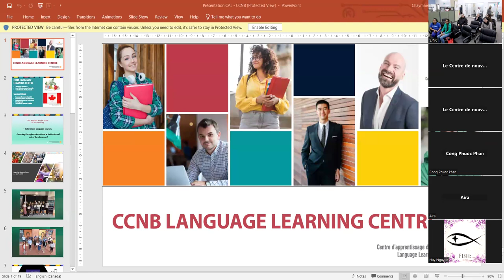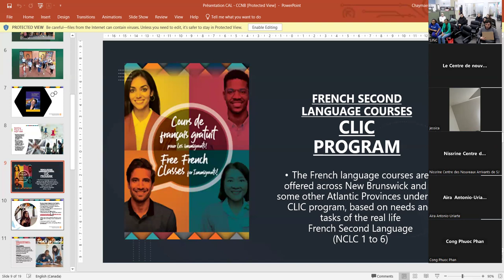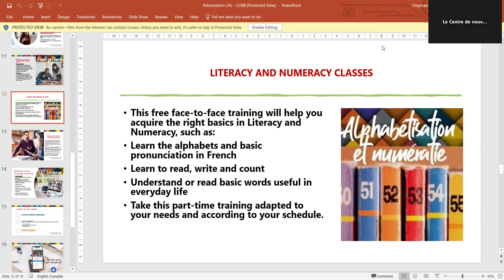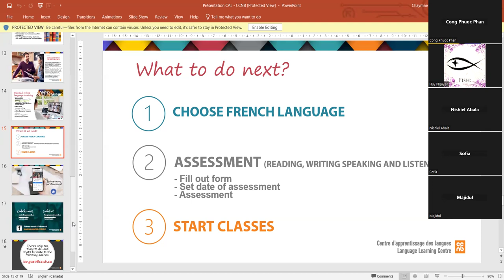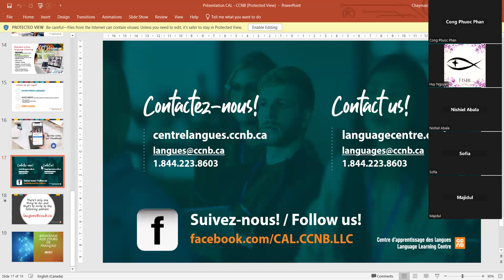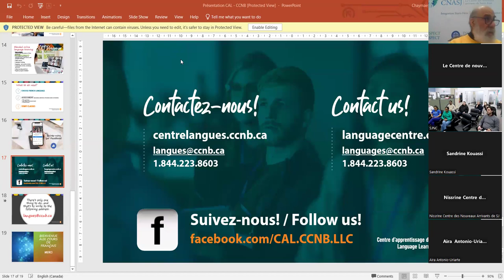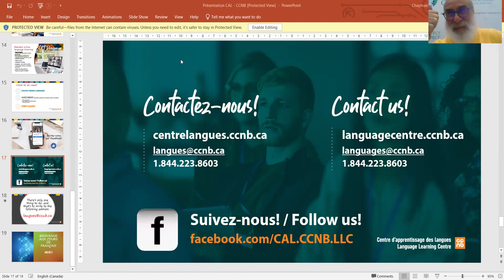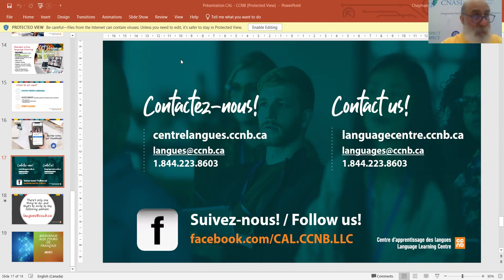Session d'Information Sur Les Programmes Du CCNB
Nous tenons à remercier Mr Laurent Pimpaug, Coordonnateur en formation linguistique au CCNB - Collège communautaire du Nouveau-Brunswick, pour les précieuses informations sur les programmes d'apprentissage de la langue française  🇫🇷 dédiés aux nouveaux arrivants, ainsi que tous les participants qui ont pris part à notre session d'information hybride.
We would like to thank Mr. Laurent Pimpaug, Coordinator of Linguistic Training at CCNB, for the valuable information on French language learning programs 🇫🇷 dedicated to newcomers, as well as all the participants who took part in our hybrid information session.
Centre d'apprentissage des langues du CCNB Language Learning Centre